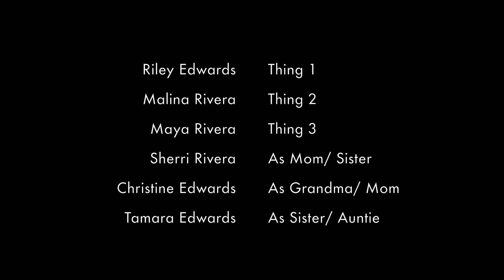PERSONAL | Cousins, Aunties, and Nieces take The Drake | Holiday 2021